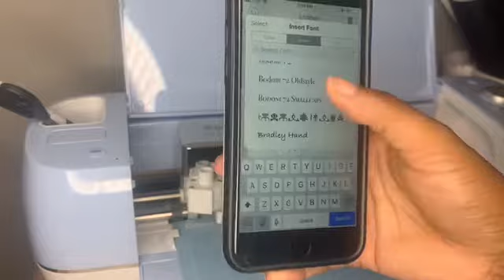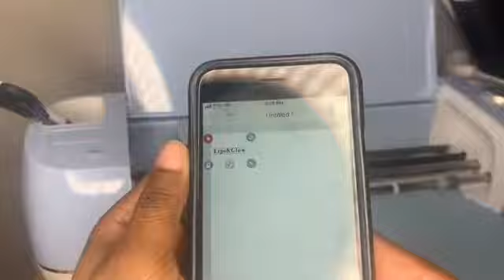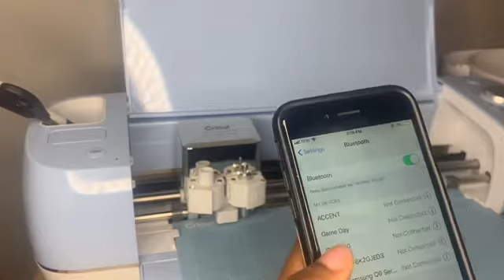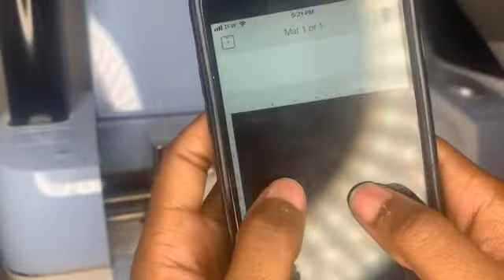Making Vinyl Lip Gloss Labels| Entrepreneur Life Ep.2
Cricut Machine/ Target